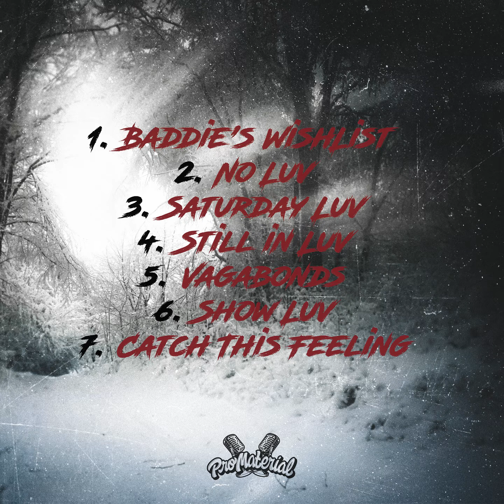PRO MATERIAL - STILL IN LUV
Track 4 of Separation Season by Pro Material.